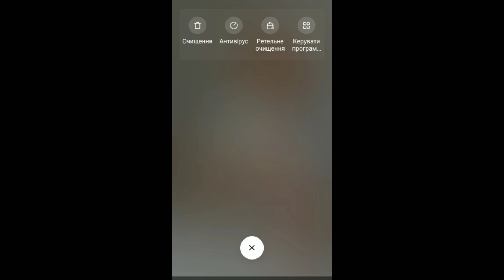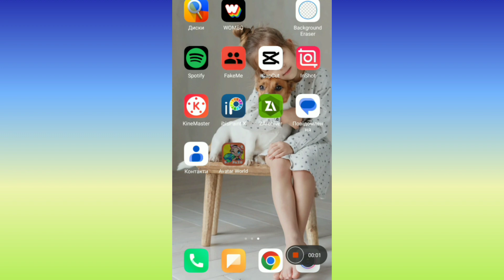New Update Avatar World 😀🌎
Welcome to Gboard clipboard, any text you copy will be saved here.Tap on a clip to paste it in the text box.Use the edit icon to pin, add or delete clips.Touch and hold a clip to pin it. Unpinned clips will be deleted after 1 hour.